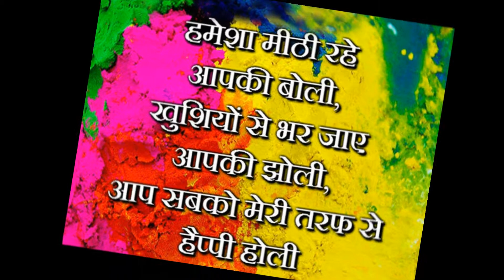Happy Holi Wishes | Greetings | Messages | Images | WhatsApp video | E card